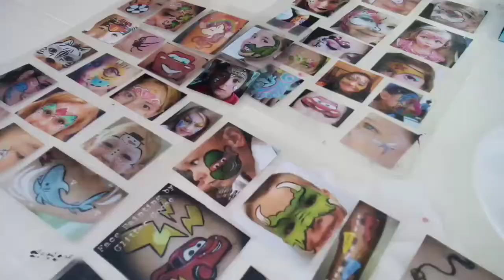NAKI BIRTHDAY PARTY KAMI | Vlog #61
NAKI BIRTHDAY PARTY KAMI

Hi Guys, please dont skip the ads.. I have a project that I want to do to help poor people and stray animals. Thank you for continuing supporting me in my Channel. God bless you All. Keep safe always.